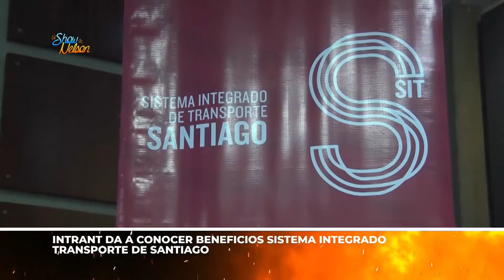ESTUDIANTES PROTESTAN POR ACONDICIONAMIENTO DE ESCUELA EN LA ROMANA (LAS CALIENTES) | SHOW DE NELSON